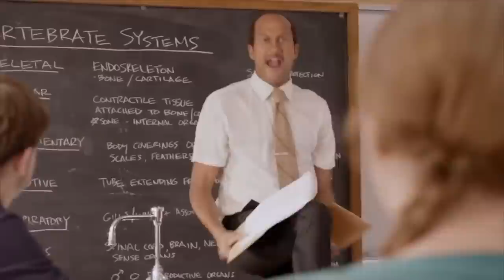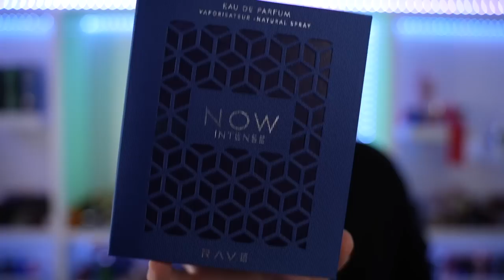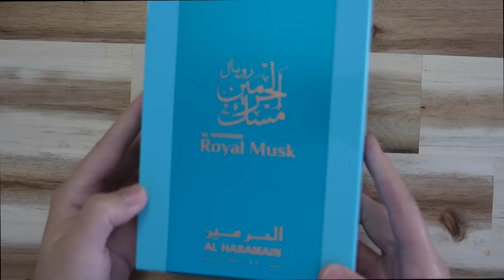Cheap Blind buy Fragrance Haul | Fragrancebuy.ca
👉Shout out to Fragrancebuy.ca for sponsoring todays video haul and check out the crazy deals being offered for their 10th Anniversary Day Sale:

👉👉 DATES:
Start: OCT 27th Friday 5PM EST
End: OCT 29th Sunday 11:59PM EST

(Unlimited uses for both codes for period of sale)

👉👉 ONE (1) SAMPLE FOR FIRST 1000 PEOPLE WHO ADD FOLLOWING PRODUCT TO CART
*Limit 1 per customer

👉👉 LOYALTY:
Bonus 100 sprays for Eau Fresh for placing an order
Bonus 200 sprays for Eau Collector for placing an order
Bonus 300 sprays for Eau Addict for placing an order

👉12:46 THE HOUSE OF MATRIARCH: